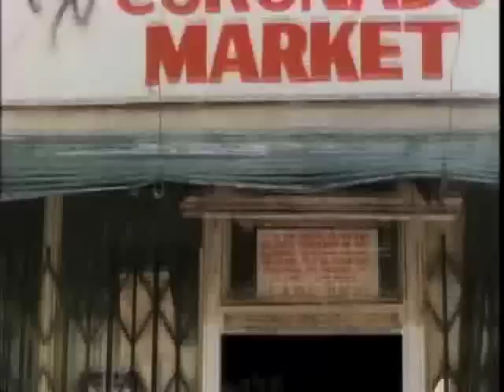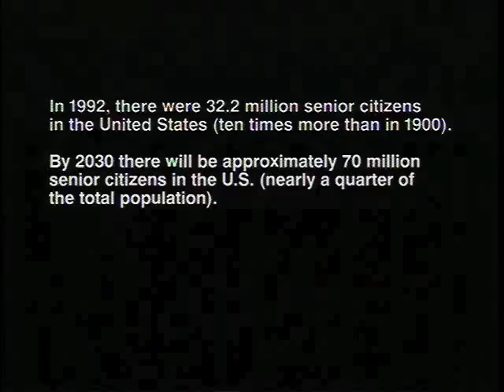Richard Marx - Silent Scream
The official video for the hit single 'Silent Scream' by Richard Marx, directed by Kiefer Sutherland.